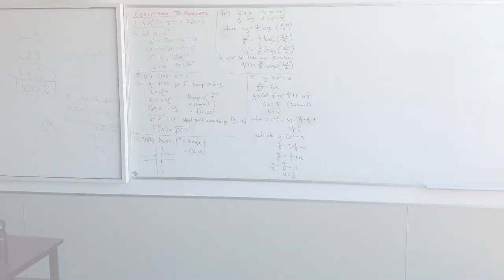Alex is at it again!! :-)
Just another addition to the series of Alex's.
I welcome you to poorly animated Alex.